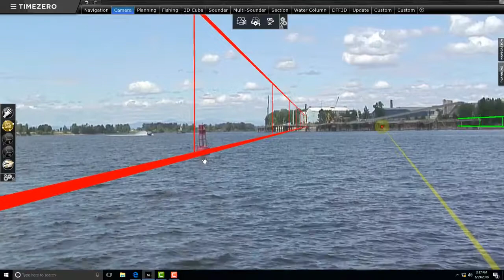VIDEO FURUNO TIMEZERO BY MAXSEA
A full marine navigation software solution for recreational sailing and motor boat users or for professional navigation, choose the product that better suits your need.

Un  software completo para navegación recreativa, a vela y a motor, y para navegación profesional. Elige el producto que se adapte mejor a tu programa de navegación.